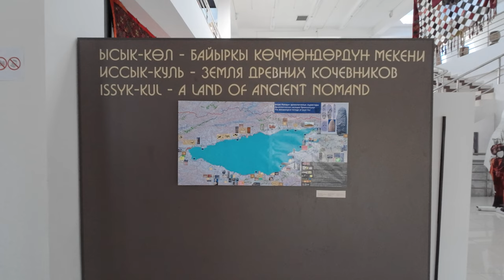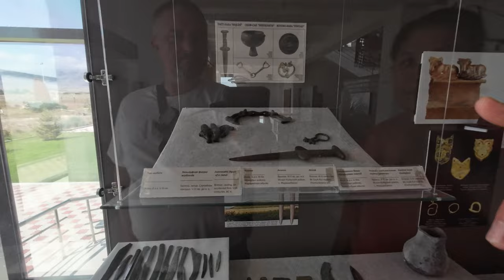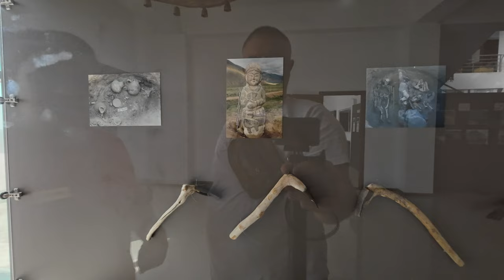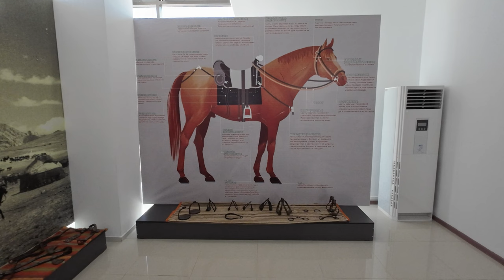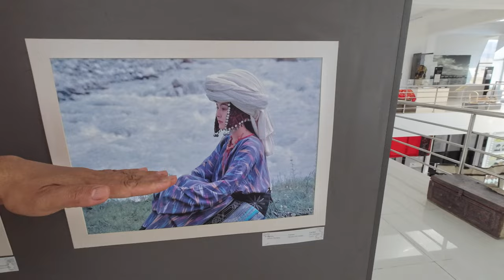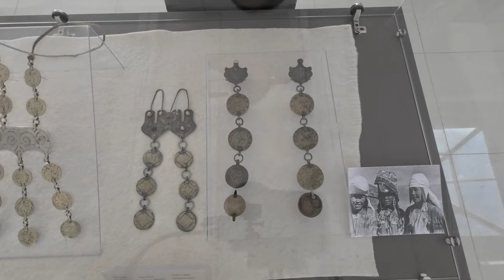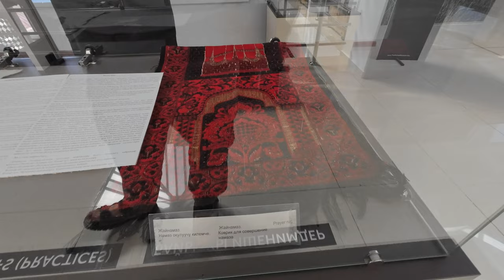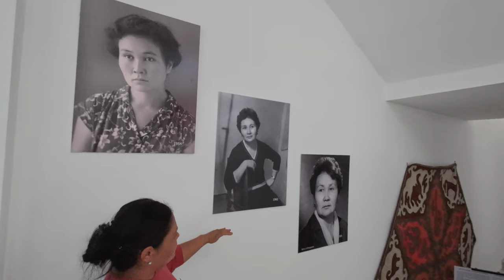Экскурсия в музей Центр кочевой цивилизации имени Курманжан Датка экскурсия кыргызстан иссык-куль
Сәлеметсіз бе! Я Странный Дядька.
Экскурсия в музей Центр кочевой цивилизации имени Курманжан Датка
​Эшмурат, 110​
с. Чон-Сары-Ой, Иссык-Кульский район, Иссык-Кульская область
Ежедневно с 09:00 до 18:00
21 июля 2017 года в селе Чон Сары-Ой Иссык-Кульской области открыли Центр кочевой цивилизации имени Курманджан Датки. Об этом сообщает отдел информационной политики аппарата президента.
Участие в открытии центра приняли президент Кыргызской Республики Алмазбек Атамбаев, глава Республики Башкортостан Российской Федерации Рустэм Хамитов, депутат Государственной Думы Федерального собрания Российской Федерации Иван Белеков, председатель Государственного Собрания Республики Саха (Якутия) Александр Жирков. Гости ознакомились с представленной экспозицией "Алтайское кочевье".
Президент подчеркнул, что Центр кочевой цивилизации не зря носит имя алайской царицы Курманджан Датки.
"Комплекс не зря назван именем великой нашей алайской царицы Курманджан Датки. Я показывал ее фотографии, сделанные полковником Маннергеймом, ставшим позднее президентом Финляндии. Одна из уникальных фотографий -

когда он попросил сделать фотографию верхом на лошади, и она спокойно забралась на лошадь в свои 96 лет. Курманджан Датка - настоящий яркий представитель кочевого народа. Это доказательство того, что кочевникам была присуща демократия, гендерное равенство. Наши женщины всегда были свободными, открытыми и даже правили народом. Кыргызская девушка никогда не скрывала своего лица. Я призываю всех кыргызстанцев не путать религию и чуждую нам культуру. У нас есть собственная культура, традиции. Народов с древнейшей историей, как у кыргызов, немного в мире", - сказал он.
Алмазбек Атамбаев подчеркнул, что кыргызы на протяжении многих веков являлись многонациональным народом, в единстве была их сила. И великие страницы в истории кыргызского народа были благодаря сплоченности и единству.
"Не забывайте, что наши предки проживали на обширной территории от Сибири до Каспийского моря. Я призываю соотечественников к единству. Нужно забыть про внутренние противоречия и вспомнить о братских наших народах, с которыми нас связывает древняя история, культура и традиции", - отметил глава государства.
В экспозиции собраны лучшие экспонаты и инсталляции ряда музеев страны. В дополнение к экспозиции на территории центра размещен живой музей в виде кочевья из 30 юрт для демонстрации образа жизни представителей алтайских народов (кыргызов, казахов, татар, башкир, уйгуров и др.) в национальных кочевых традициях. На территории музея установлены арт-объекты: скульптура, удостоенная государственной премии, – шлем кочевника высотой 4 с лишним метра, а также седло мальчика высотой 3 метра.

Искренне ваш
Странный дядька
В детстве я очень любил  ночевать в машине, а не в доме. Теперь оказывается, это был каркемпинг! Такой себе вэнлайф! Я довольно профессионально живу в машине. В странах запада под ночь в машине и вэнлайф придуман специальный термин - бундокинг (boondocking). Он означает вэнлайф ночь в машине в случайном, не предназначенном для ночлега в машине месте при полностью отсутствующей вэнлайф инфраструктуре в этом месте. У нас же почему-то более распространено другое определение вэнлайф - каркемпинг (carcamping) то есть более узкое явление. Люди по пути куда то ночуют в машине где нибудь посреди леса.